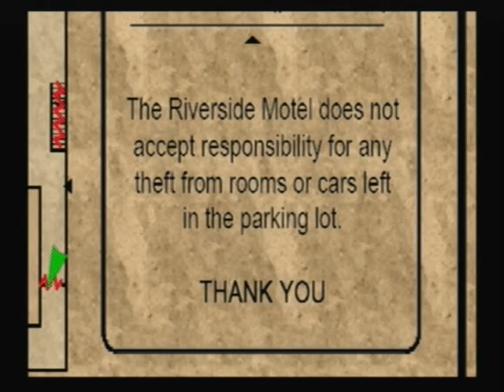Let's Play Silent Hill Origins 20 - Two-Back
The funny thing is, I was joking about the whole Travis being a sexually depraved trucker thing, but the Silent Hill Wiki says otherwise:

"The Two-Back represents Travis' sexual deprivation as a lone trucker. Among the other Shakespeare references in the game, Othello is also referenced. In the play, Iago describes Desdemona's sexual relationship with Othello by stating that they are 'making the beast with two backs.'"

Thanks to KiramidHead and deowithit for the flaming peacock pictures! It's a nonsensical running joke, but we love it anyway.

deowithit's Picture (This one is actually my current desktop picture because I liked it so much :P)